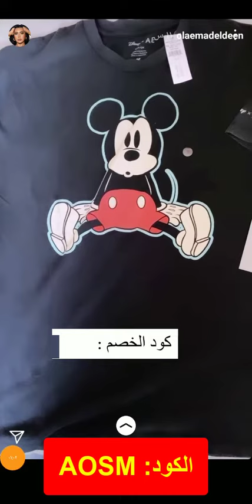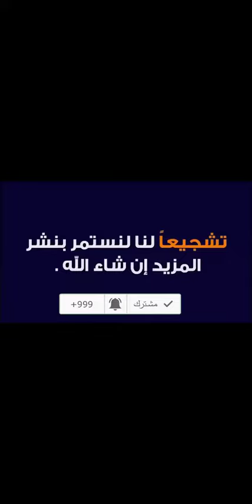علا عماد الدين تكشف عن رأيها في أزياء متجر Americaneagle أمريكان إيجل 2022 - كود الخصم (T090)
كود الخصم:
T090

هل تريد عزيزي العميل ملابس وأزياء من أشهر الماركات التجارية العالمية، وتكون من صُنع أشهر مُصممين الأزياء على المستوى العالمي، والمستوى المحلي.. إليك متجر أمريكان إيجل AMERICAN EAGLE للتسوق عبر الإنترنت للتسوق عبر الإنترنت.

يحتوي متجر أمريكان إيجل AMERICAN EAGLE للتسوق الإلكتروني على جميع أنواع الملابس مثل الملابس الرياضية، وملابس السباحة، وملابس الخروج، ولجميع المناسبات.

تستعرض البلوجر علا عماد الدين المنتجات التي اشترتها من متجر أمريكان إيجل AMERICAN EAGLE للتسوق عبر الإنترنت، فقد اشترت تي شيرت رجالي ونسائي يوضع عليه صورة كارتون ديزني، وأيضًا يوجد سويت شيرت، وبيجاما عليهم أشكال ديزني.

أيضًا اشترت البلوجر علا عماد الدين القميص الرائع ذات اللون الفاتح، حيث يتوفر منه العديد من المقاسات الصغيرة، والكبيرة، والمتوسط، والكبير جدًا، كما يوجد منه الكثير من الألوان.

يقدم موقع أمريكان إيجل AMERICAN EAGLE للتسوق الإلكتروني خصومات كثيرة تصل لـ 30 % على الكثير من المنتجات التي توجد على الموقع.

كما يوجد أيضًا كود خصم متجر أمريكان إيجل AMERICAN EAGLE (AOSM) تقدمه البلوجر علا عماد الدين تقدمه للمتابعين لها؛ كي يمنحهم خصم 10 % عند قيامهم بالتسوق والشراء من على متجر أمريكان إيجل AMERICAN EAGLE للتسوق عبر الإنترنت.